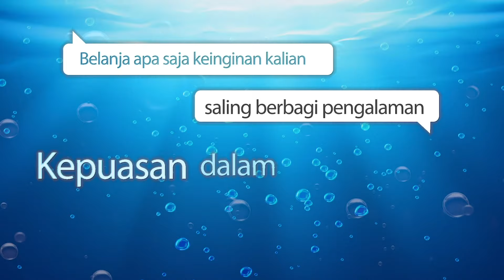Penyakit IKAN DROPSY bisa sembuh ngak sich DOK???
Hello GOLDPeople GOLDFISH Lover. BAgi kalian para penghobi Ikan Goldfish pasti tau apa itu Penyakit DROPSY pada Ikan? nah sering sekali pertanyaan timbul neh, apakah DROPSY bisa sembuh???
Kali ini kita dibantu Oleh Dr. Kenda, ayook kita simak penjelasannya Guys

Narasumber :
drh. Kenda Adhitya Nugraha
Your Aquatic Vet 🐟🐠🐋🐡🐢
Indonesian Fish Veterinarians
Pet Service
Services and Consultants:
Mobile Fish Clinic & Aquatic Laboratory Services